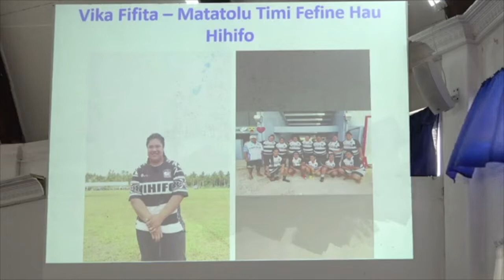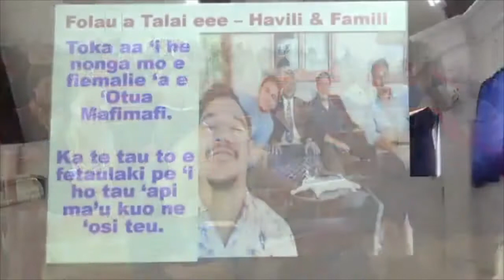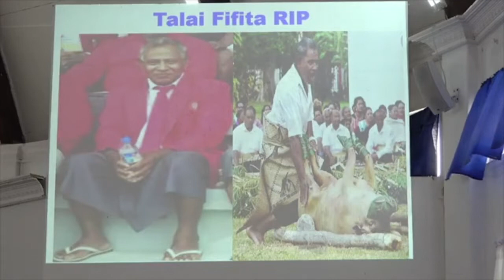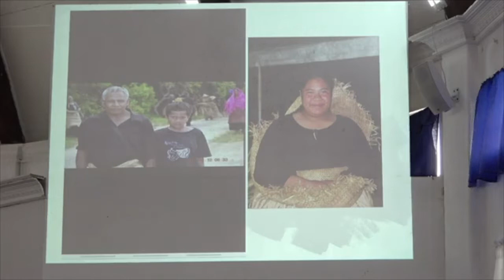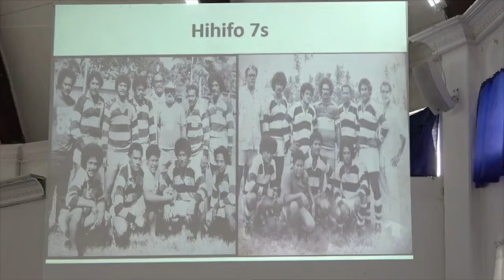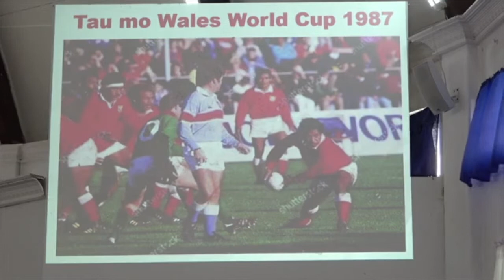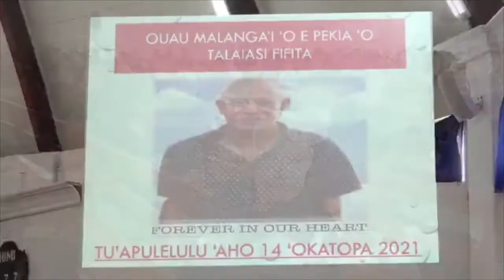Kalofiama : Talai Fifita RIP - Ouau Malanga Fakamavae